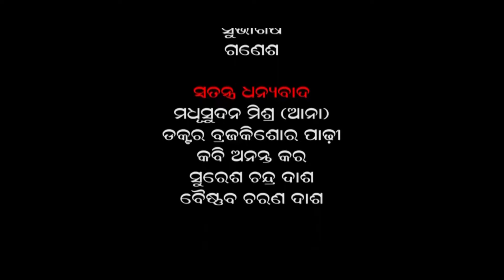JUNGLE PART - 36 // ଜଙ୍ଗଲ ଧାରାବାହିକ // MOBILE CHORA // BUDHAKHOLA // BUGUDA // GANJAM //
Concept, Script, Camera, Editing & Direction - Dr. STITADHI RATH
Casting-
Dilip Kumar
Hollywood Rabi
Gita Sahoo
Aditya Prasad
Manoranjan Dash
Jitendra kumar Sahu
Nrusingha Dash
Durllabha Bisoye
Ranjit Parida
Dilip Khadanga
Samira Patro
Aniket Kumar
Madhusudan Mishra
Kedar Behera
tulu pani
baishnab dash
Rabi & Meera
jilu
babu gulugula
pratap
badal
suman
tapan
surendra
ananta kar
Durga
nila
sankar
balaram
narendra
asis
sonu
subhasis